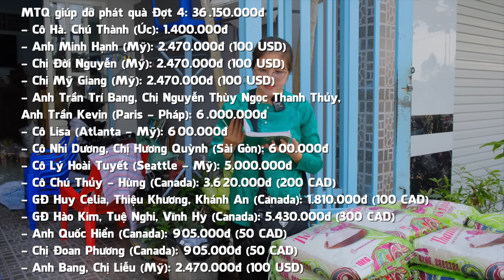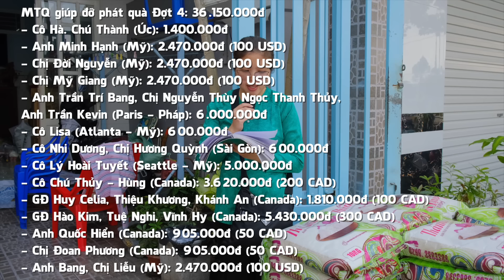Các Ông Bà, Cô Chú bán vé số mưu sinh đường phố vui mừng khi nhận quà Tết từ MTQ -Trao quà Tết đợt 4